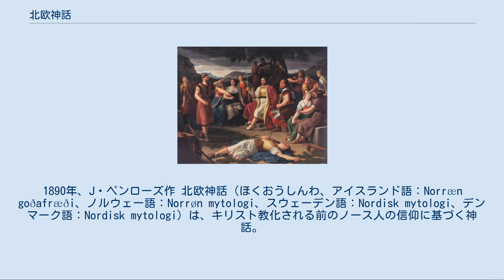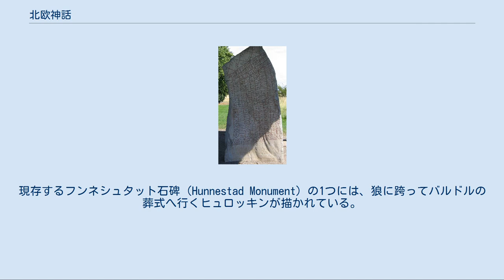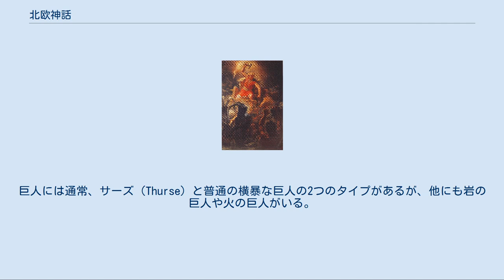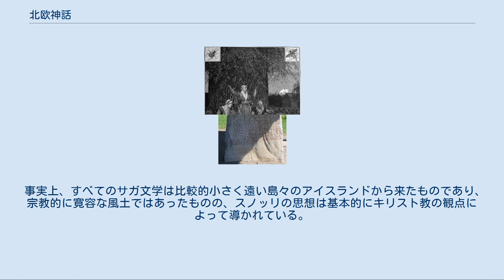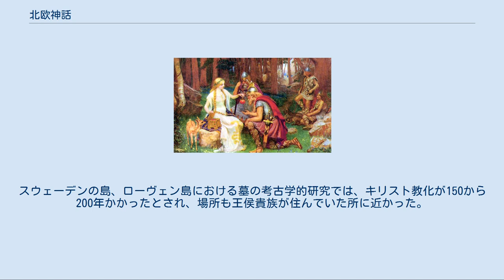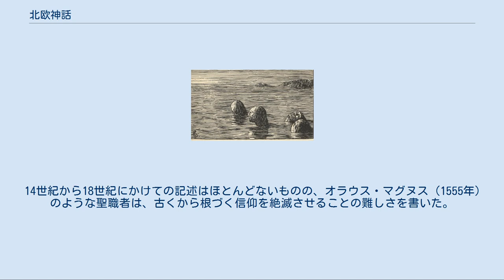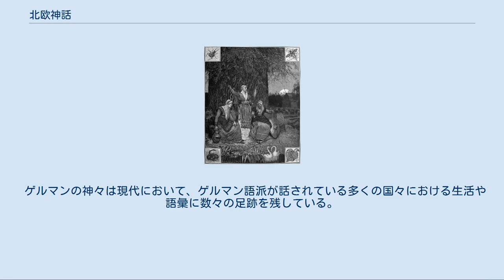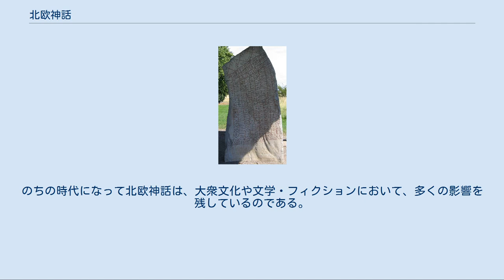北欧神話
北欧神話の神々は不死ではないため、最終戦争であるラグナロクまで老いることのないよう、イズンの黄金の林檎を食べなければならない。
1890年、J・ペンローズ作 北欧神話（ほくおうしんわ、アイスランド語：Norræn goðafræði、ノルウェー語：Norrøn mytologi、スウェーデン語：Nordisk mytologi、デンマーク語：Nordisk mytologi）は、キリスト教化される前のノース人の信仰に基づく神話。
スカンディナビア神話とも呼ばれている。
ゲルマン神話の一種で、ノルウェー、スウェーデン、デンマーク、アイスランドおよびフェロー諸島に伝わっていたものの総称。
普通、フィンランド神話とは別系統のものとされる。
 神話は主にキリスト教化以前に存在した現地の宗教と、主にノルウェー人が入植、定住し、北欧神話の文書化された典拠の大多数が収集されるに至ったアイスランドを含むスカンディナヴィア人の伝説と信仰で構成されている。
北欧以外のゲルマン人は、早くからキリスト教化されたため、民族独自の神話や思想を示す書物がほとんど残っていない。
そのため北欧神話は、年代の古い一般的なゲルマン・ペイガニズムが最も良い状態で保存されており、ゲルマン人の古来の習俗や精神を理解する上で貴重な資料となっている。
このゲルマン・ペイガニズムは、アングロ・サクソン神話と極めて密接に関連した内容を含んでいる。
なお、ゲルマン神話は初期のインド・ヨーロッパ神話から発展したものである。
 北欧神話は北ゲルマン民族によって共有されていた信仰や物語が集約されたもので、神話は詩の形で口承により伝えられ、現存する神話についての知識は主にスノッリ・ストゥルルソンにより書かれた『エッダ』や、キリスト教化中またはその後に書き下ろされた、中世における他の版本に基づいている。
北欧神話は基本的に古ノルド語で著わされているが、『デンマーク人の事績』などラテン語で書かれたものもある。
 北欧神話の中にはスカンディナヴィアの伝承の一部となり、現在まで生き残ったものもある。
その他は近年、ゲルマン・ネオペイガニズムとして再考案・構築されている。
ステージでの上演劇や映画同様、神話は現在も様々な文学の着想として残されている。
 写本の一例（『AM 156 fol』） 北欧神話について現存する記録の大多数は13世紀にまで遡ることができ、少なくとも正式にキリスト教社会となった世界に、2世紀以上も口承の形で保存されていた。
13世紀に学者達はこの口伝えに残る神話の記録を始め、特にキリスト教以前の神々が実際の歴史上の人物にまで辿ることができると信じていた学者、スノッリ・ストゥルルソンにより、『エッダ（散文のエッダ、新エッダ）』や『ヘイムスクリングラ』が書き起こされた。
このほかには、北欧の神々がより強くエウヘメリズム化（神々は人間が神格化されたものであるという解釈）された、サクソ・グラマティクスの『デンマーク人の事績』がある。
 『エッダ』を13世紀初期に書いたスノッリ・ストゥルルソンという人物は、卓越した詩人・指導者でアイスランドの外交官でもあった。
この『エッダ』は本来、その技法の学習を熱望する詩人へ向け、入門書として作られたとされる。
この作品には伝統的なケニング（婉曲表現技法）や、詩に詰め込まれた暗喩表現を散文体で解説した内容が含まれている。
こうした散文体での語りが、北欧の神々についての様々な物語を体系的かつ首尾一貫したものにしたのである。
 『詩のエッダ（古エッダ）』は、『散文のエッダ』が書かれたおよそ50年後に執筆されたと言われている。
『詩のエッダ』は29の長い詩で構成されており、その内の11の詩はゲルマンの神々を扱ったもので、その他は『ヴォルスンガ・サガ』のシグルズ（中世ドイツの叙事詩『ニーベルンゲンの歌』の主人公ジーフリト）のような伝説的英雄について書かれたものである。
学者達はこの『エッダ』が他の『エッダ』よりも後の時代に記されたのではないかと考えているが、その物語における言語と詩の形態は、書かれた時代より1世紀も昔に作られたと考えられている。
 こうした原典のほか、9世紀から14世紀にかけて北欧で編纂されたサガやサットル、スカルド詩などにも北欧の信仰は反映されており、これらから伺い知ることができる神話も存在する。
またその他スカンディナヴィアの伝承などにも残存する言い伝えがあり、その中の一部は、古英語で書かれた『フィンネスブルグ争乱断章』に関連する物語や、『デーオルの嘆...